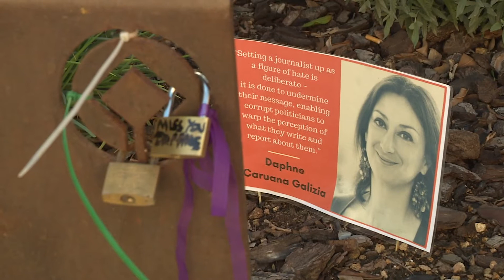Nissieltu biex tirbaħ il-verità - L-Arċisqof Charles Scicluna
L-Arċisqof Charles Scicluna, waqt quddiesa fil-Bidnija biex tfakkret Il-memorja tal-ġurnalista Daphne Caruana Galizia, saħaq li għandna nissieltu biex tirbaħ il-verità.

Servizz: Francesco Catania
Filmat: Repubblika
Muntaġġ: Liam Briffa